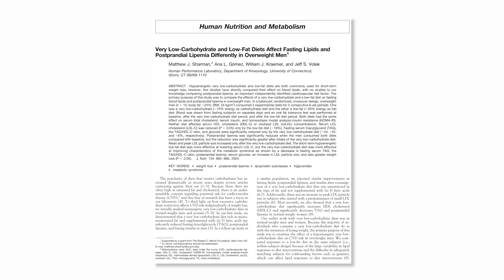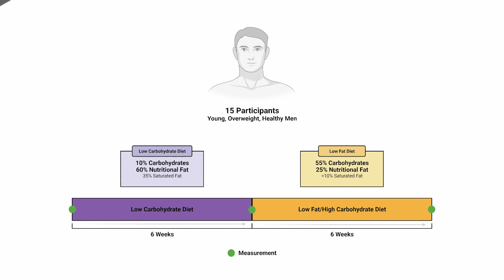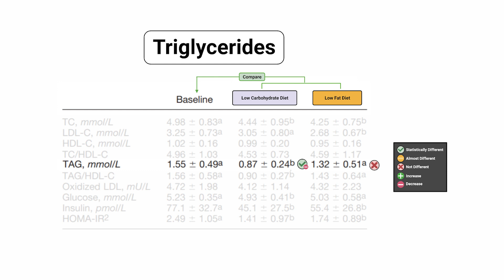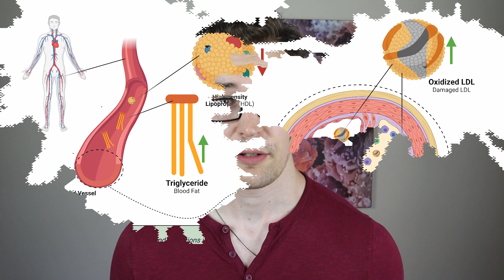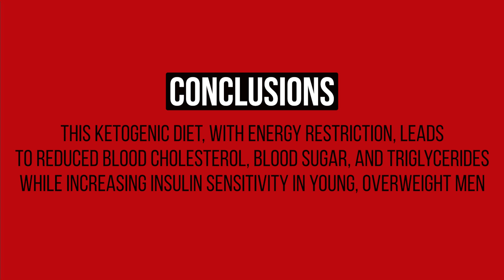LOW CARB vs LOW FAT for Overweight Men and it's Effect on Insulin Sensitivity & More [Study 9]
0:00 - Introduction
0:42 - Study Design
1:38 - Results
2:55 - Science Explained
3:56 - Conclusions/Take Aways